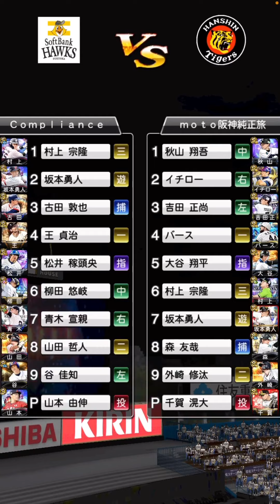【プロスピ】秋山翔吾選手使ってみたら、ミートデカすぎた！w【リアタイ】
【moto阪神純正旅】
はじめまして！motoです！
プロスピaのゲームが好きで昔からずっと楽しくプレイしていました！
リアタイメインで行っていましたが、中々打てない、勝てない日々が続いて、、、自分と同じく打てないからリーグメインでやろって方も中にはいるかと思います！
低打率、低勝率の自分がどこまで成長できるのか！？皆さんのリアタイが好きになるキッカケになればと思い、動画投稿始めました！

編集など初心者の為、見にくい部分もあるかと思いますが、応援よろしくお願いします！

☆後半戦目標☆
リアタイ打率3割5部　10連勝
リーグ戦　覇王返り咲き

【第71弾】
秋山翔吾選手！センター枠いなければ即採用しましょう！よろしければ動画参照よろしくお願いします！